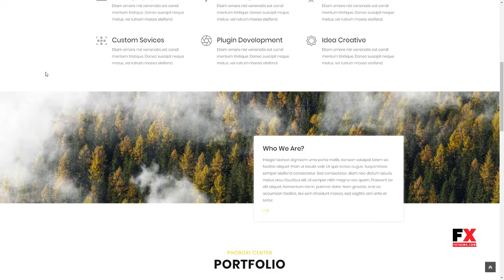Phoboxi - Responsive WordPress Theme Blair Sinjin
Compatible With Visual Composer 5.1.x, Visual Composer 4.12.x, WooCommerce 3.1.x, WooCommerce 3.0.x, WooCommerce 2.6.x, WPML

 Columns 4+

 Layout Responsive

 Tags creative, designer, photography, responsive, wordpress